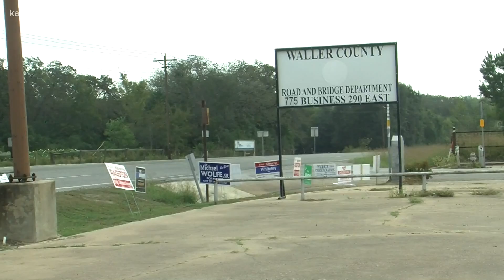Election officials reporting high voter turnout in Waller County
Officials said this election year has brought a high number of early voters, possibly indicating one of the biggest voter turnouts for Election Day in years.